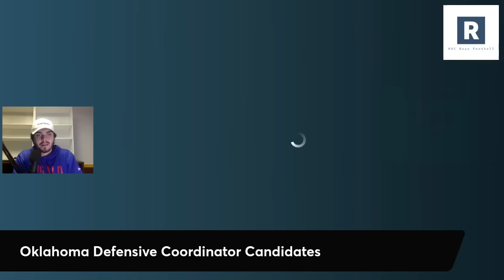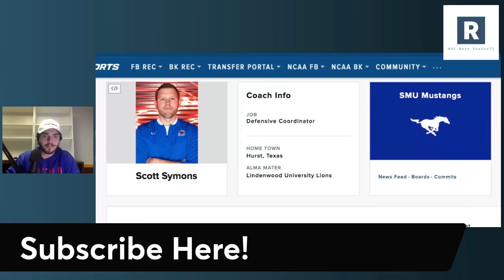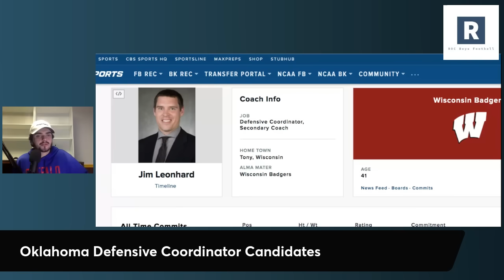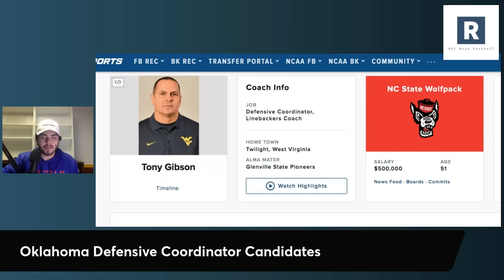Oklahoma Defensive Coordinator Top Candidates | OU Football Moves On From Ted Roof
Oklahoma Sooners Football News Update:

Brent Venables and the Oklahoma Sooners have decided to move on from defensive coordinator Ted Roof. Taking a look at some potential hires for the Oklahoma defensive coordinator hire.